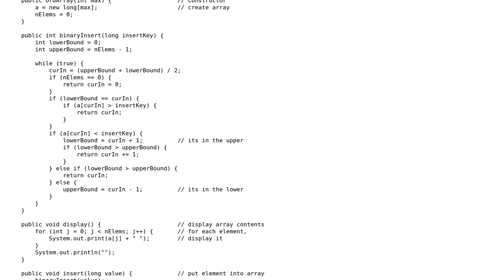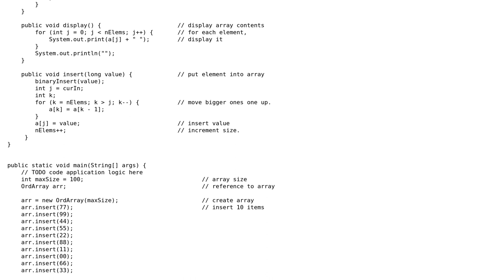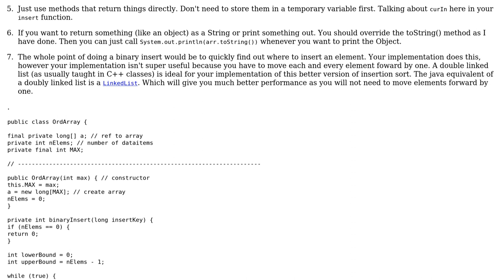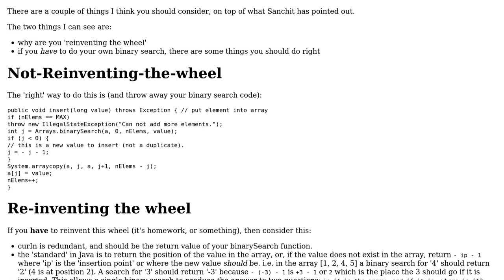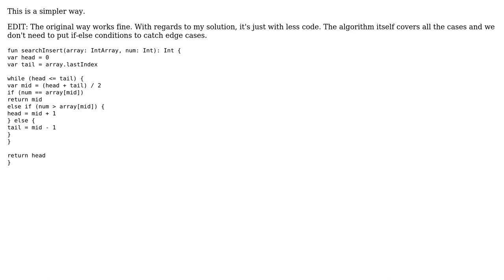Code Review: Binary search for inserting in array (3 Solutions!!)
Code Review: Binary search for inserting in array

With thanks & praise to God, and with thanks to the many people who have made this project possible! | Content (except music & images) licensed under CC BY-SA | Music | Images & others | With thanks to user WonderWorld user Sanchit user rolfl user mkobit user KunYu Tsai and the Stack Exchange Network Trademarks are property of their respective owners. You are responsible for your own actions.